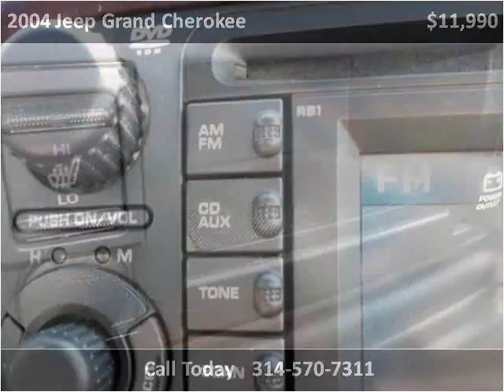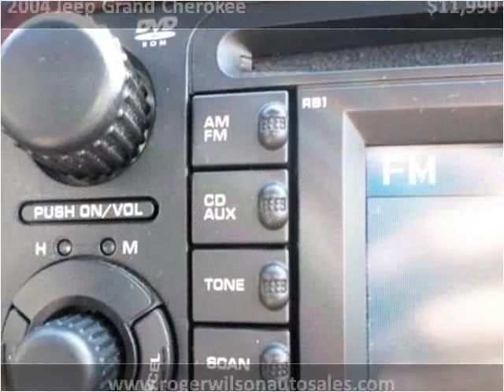2004 Jeep Grand Cherokee Used Cars Saint Louis MO